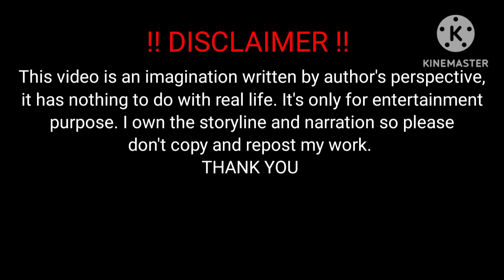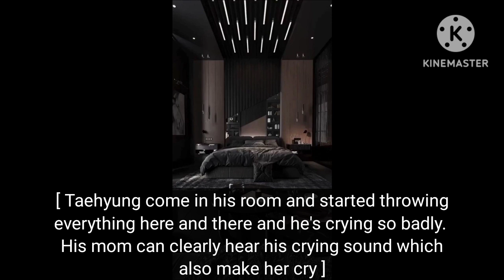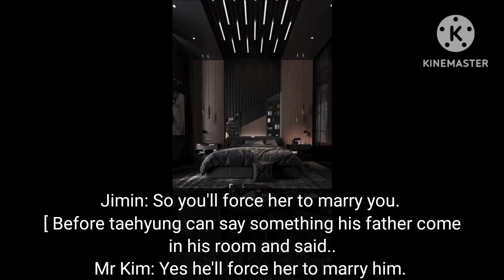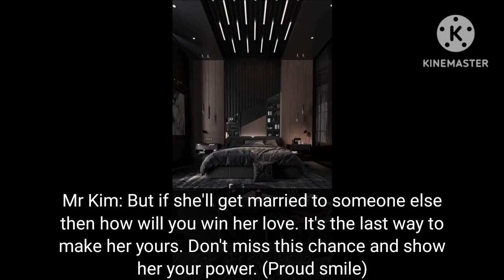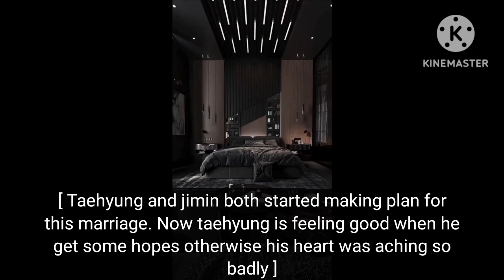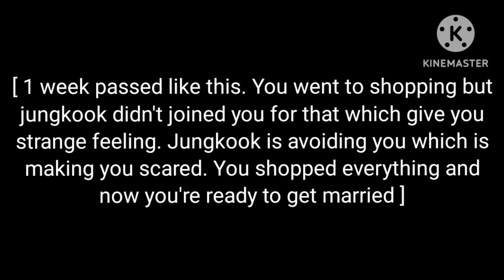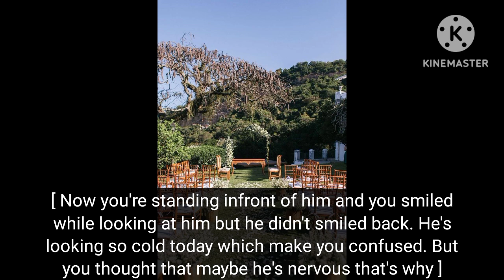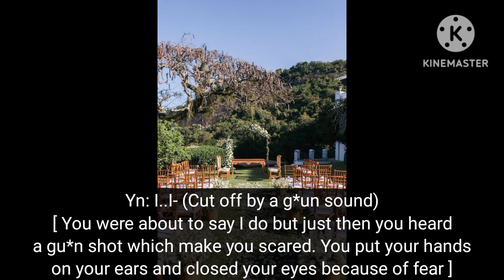[Part 2] you were about to get married to your bf but your friend force you to marry.